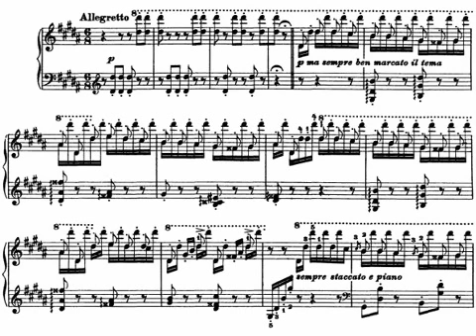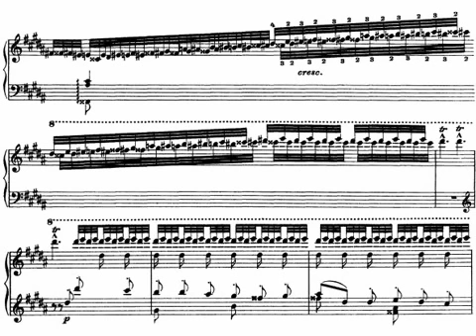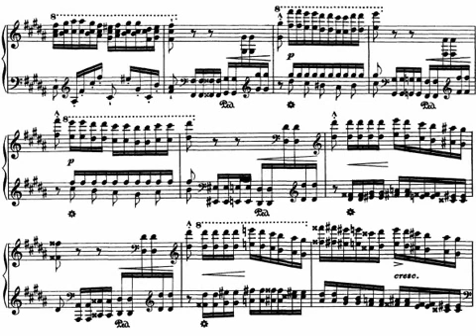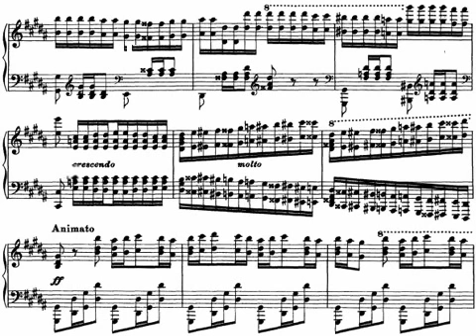Liszt Paganini Etude S.161 No.3 "La Campenella" (Li)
Liszt's Paganini Etude S.161 No.3 "La Campanella"

Yundi Li, 2003